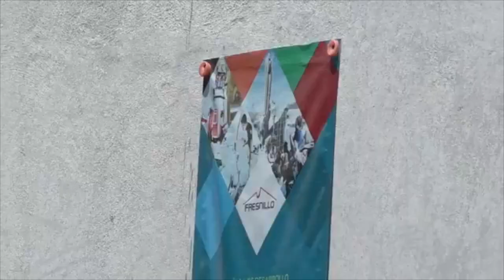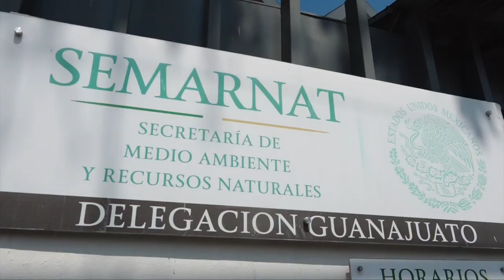La minera Fresnillo PLC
La minera FresnilloPLC continua la DevastaciónEcológica al sur de la capital del estado en los predios del Chorro, sin tomar en cuenta el rechazo de los capitalinos y ante la inoperancia de las autoridades correspondientes.